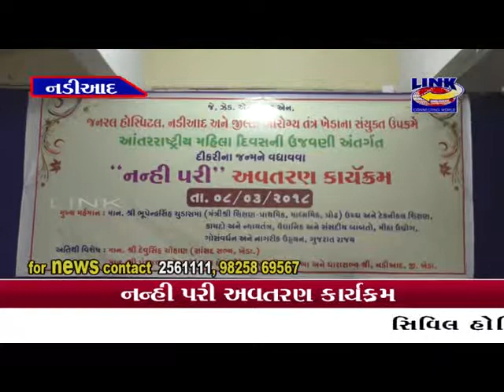08.03.2018.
Sivil Hospital, Kalekatar.